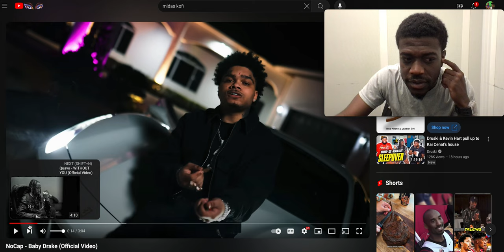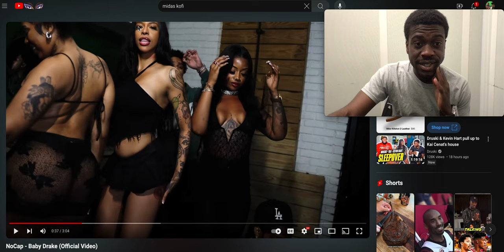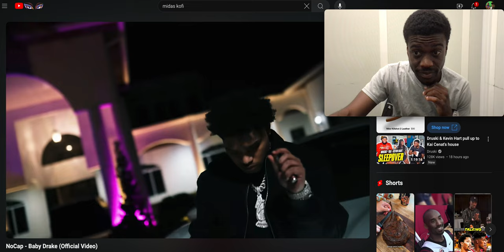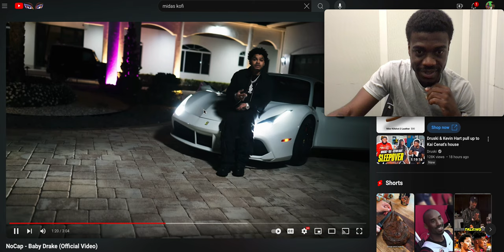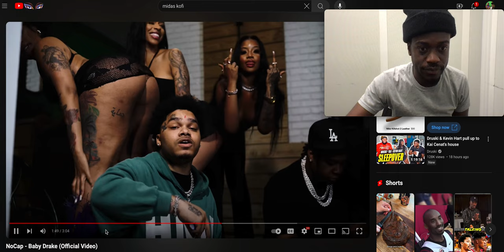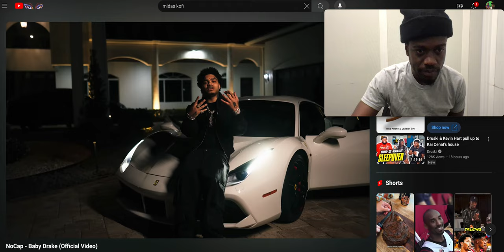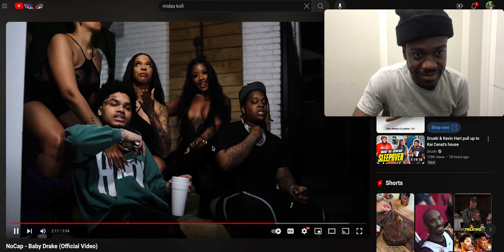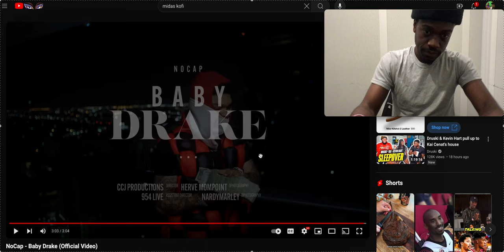NoCap - Baby Drake (Official Video) (REACTION VIRAL)